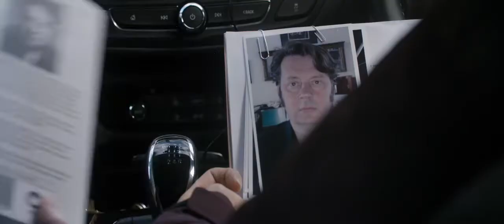SAY YOUR PRAYERS Official Trailer 2020 Harry Melling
Central City Media to Release Religious Satire SAY YOUR PRAYERS On Demand in the UK 28th September 2020.  Written and directed by British filmmaker and comedian Harry Michell (Chubby Funny, Guinea Pig), produced by Helen Simmons (Chubby Funny, F*CK) and co-written by Jamie Fraser (Living The Dream, Pillow Talk), it stars a slew of homegrown talent including Harry Melling (Harry Potter franchise, The Lost City of Z, The Ballad of Buster Scruggs), Tom Brooke (Game of Thrones, The Death of Stalin, Bodyguard), Anna Maxwell Martin (Philomena, Motherland, Code 404), Roger Allam (The Thick of It, The Lady in the Van, Endeavour), Derek Jacobi (Gladiator, Good Omens), Vinette Robinson (Sherlock, The A Word) and Flora Spencer Longhurst (Unforgiven, The Maltese Connection).

Led by Harry Melling and Tom Brooke, two of Britain’s most promising up and coming actors spring boarding from major franchises such as Game of Thrones and Harry Potter, the duo play two radical Christian hitmen.

Orphaned brothers and Christian radicals, Tim and Vic, arrive in Ilkley with the relatively straightforward task of assassinating Professor John Huxley. However, after a classic case of mistaken identity, they find themselves having murdered the wrong man. Now stuck in the town during Ilkley's busiest weekend, they wait for the arrival of a foreboding mentor to give them instruction. The mission must still be completed - that's providing Vic’s rage, Tim’s doubts or the efforts of foul-mouthed Detective Inspector Brough don't get in the way first.

Executive producers include: Hugo Heppell, Roger Le Tissier, Frances Le Tissier, Andrew Orr, Kevin Loader, Rece Ltd, Bastien Sirodot, Adrian Politowski, Julien Loeffler, Fabrice Smadja, Charles Emberson, David Leigh, Jack Meeus, Amon Ziah Mahmud, Ben Bond, Harry Michell, Andy Brunskill, Matthew James Wilkinson and Farah Abushwesha.

The film is a Guinea Pig Production with Aimimage Production in association with Independent and Featuristic Films. Financing came from Screen Yorkshire, Ivy Gate Films, and Umedia.